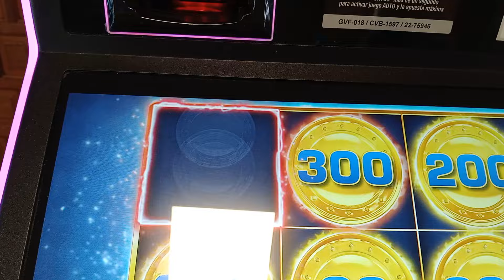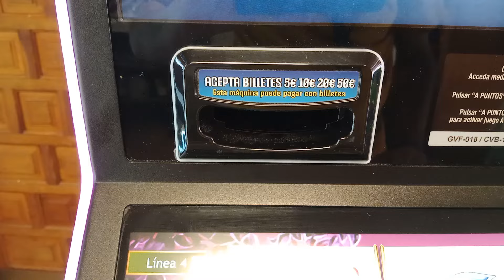tragaperras Link King Farso